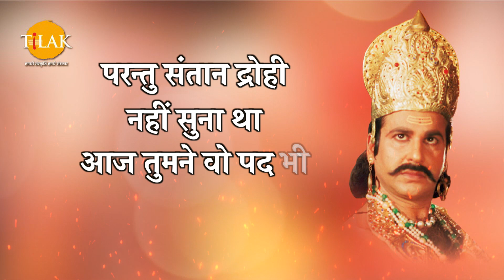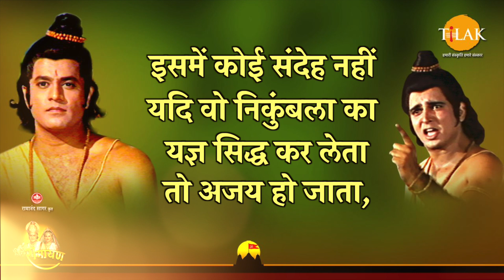जो पराई स्त्री पर हाथ डालता है उसे जलते हुए मकान की भाँति त्यागदेनाचाहिए RamayanDialoguesCompilation